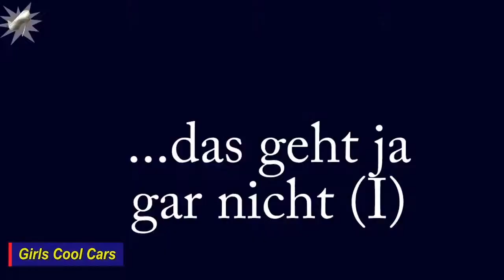10 Old Car Cranking 🚖 Driving Life of All Time - Episode 25